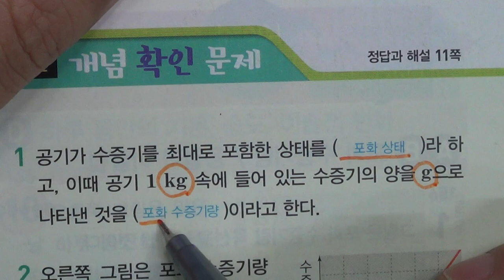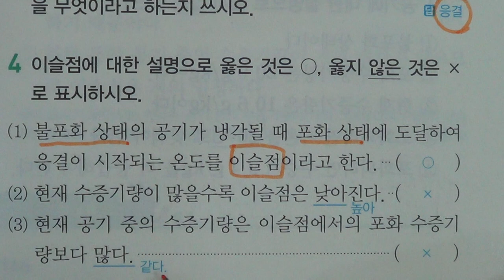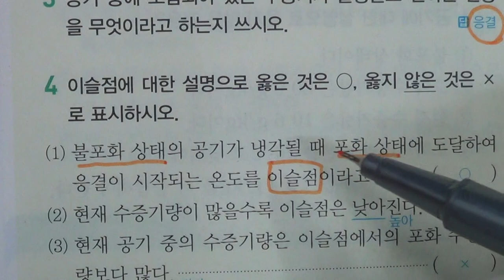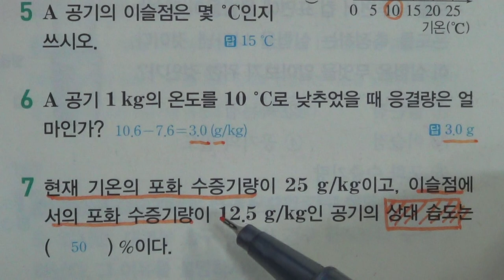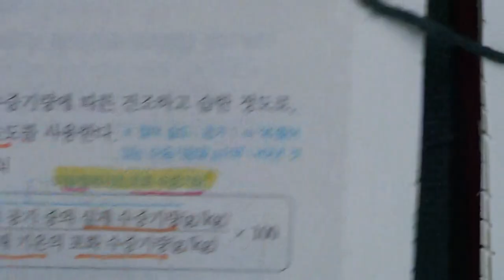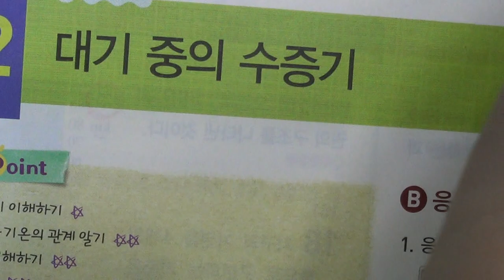■중등부 2학년 과학 3단원 2 대기 중의 수증기■2학기 중간고사■송도신도시 송도 학원 종합학원 신송중 박문중 신정중 해송중 먼우금초 신송초 송원초 송명초 명선초 신정초 해송초